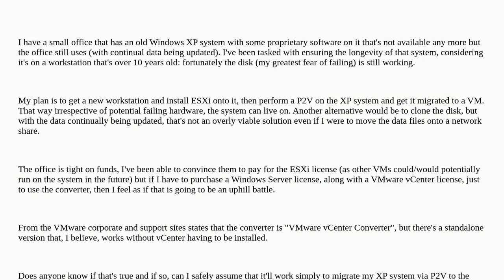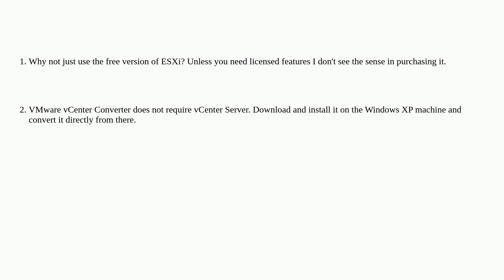Does VMware Converter (6.3) *only* work with vCenter?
A special thanks goes out to the community

  vmware-converter physical-to-virtual